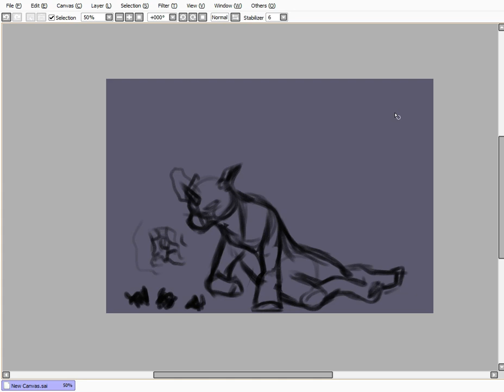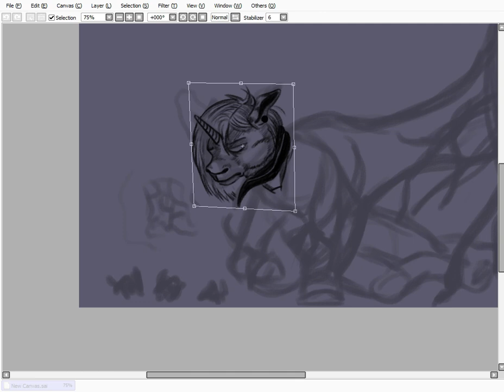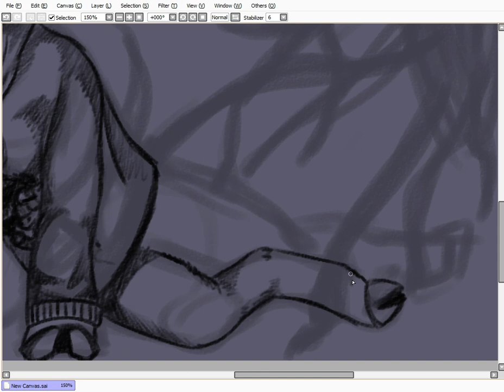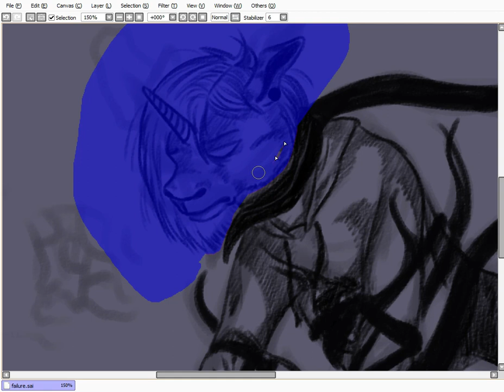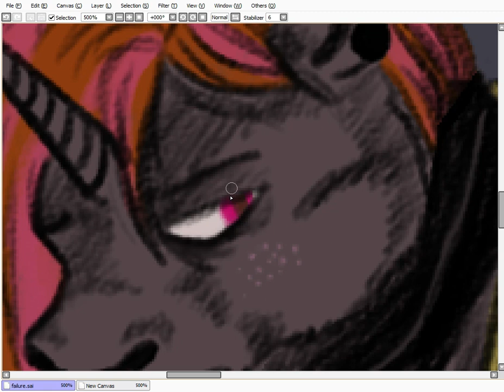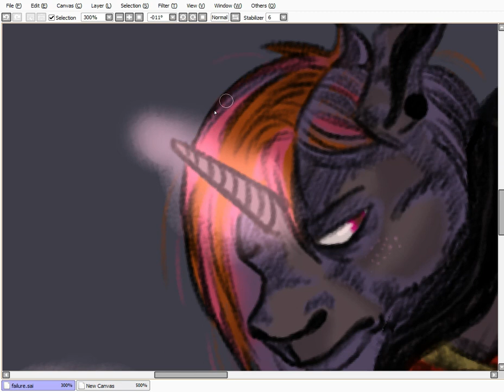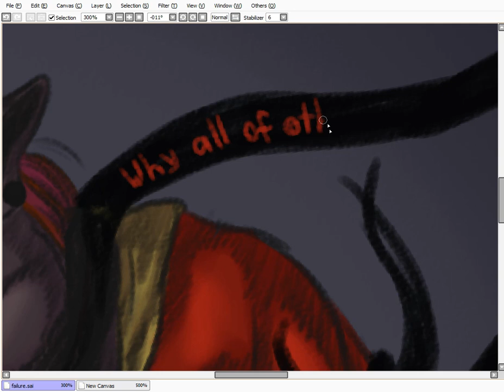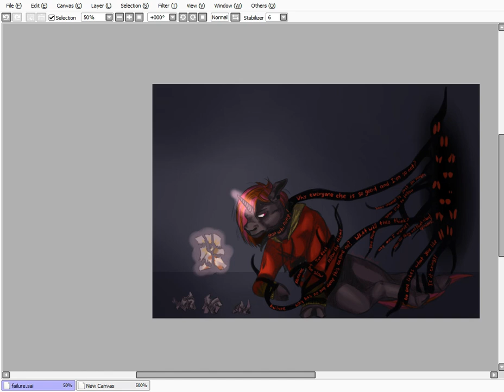Failure // MLP VENT Speedpaint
✨✨✨Hey! Welcome to the video! Please read the description.✨✨✨

Sorry for all the whining down below. You don't have to read this if you don't want.
Every content-maker eventually faces a "perfection problem" and this is my turn. My channel has a topic now and I feel like all of my speedpaints must match it, but I have other interests too... There are fandoms I like besides MLP, I have other ideas besides grimdark ones, gosh I even like drawing humans and creatures too! I hate thoughts that I will create things only for me and Geiger to see, I want to share my art, I was alone long enough to start hating all of my works, but I'm too scared to start a new social media page like pinterest or twitter. Starting a youtube channel was a big step for me already. And now I'm stuck in a "draw only scary ponies or everyone will hate you" box. But I see how other artists draw what they like and against all logic feel worse. Because I'm not them. And will never be like them. I don't know what to do.
I just want all of this to end...

I don't have any well-known social media, maybe will later
Still I have the VK group.

Programs:
-Paint Tool Sai
-Wondershare Filmora